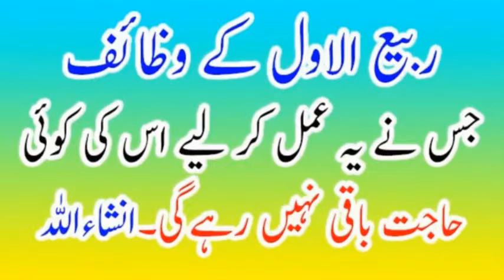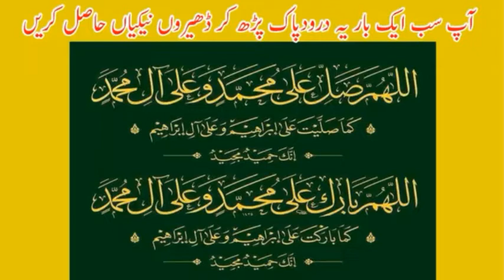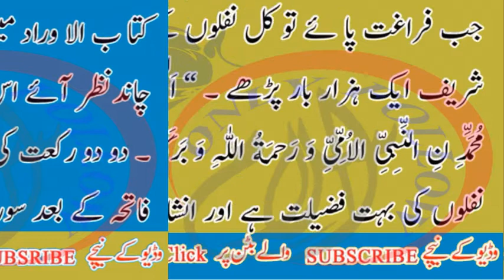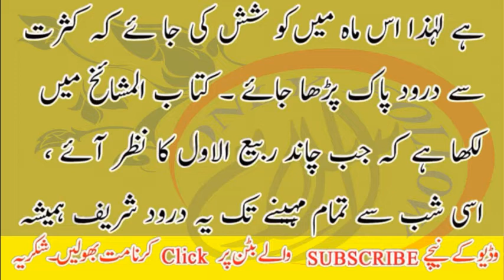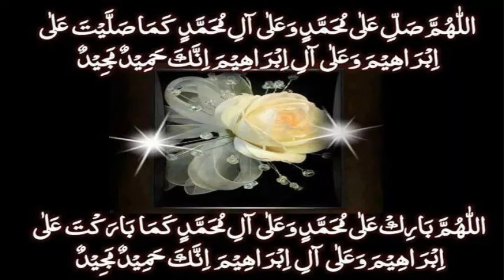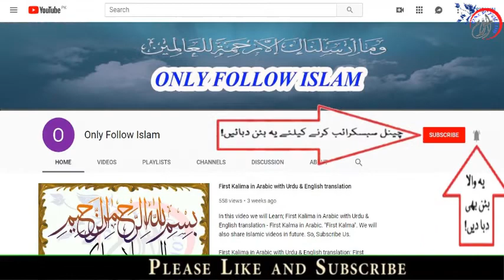12 Rabi ul Awal ka Khas Amal 2019 || Wazaif Quarni || in Urdu/ہر مراد پوری ہو جاۓ گی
12 Rabi ul Awal || ربیع الاول ||  ka Khas Amal 2019 || Wazaif Quarni || in Urdu/ہر مراد پوری ہو جاۓ گی